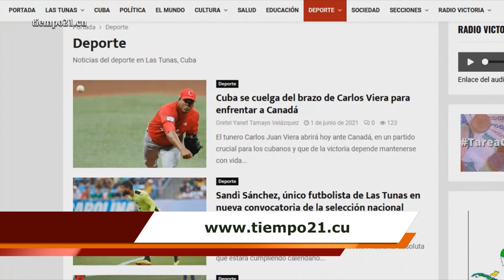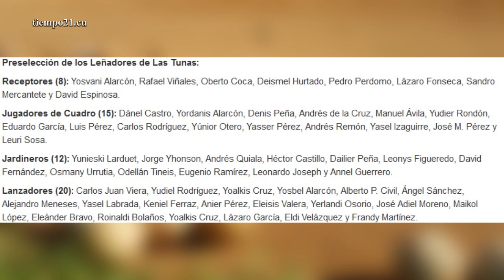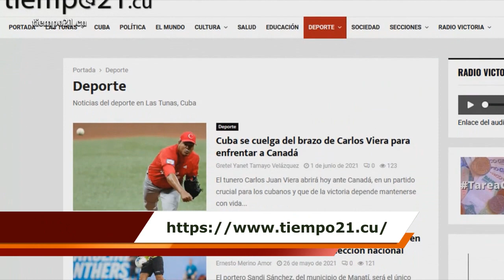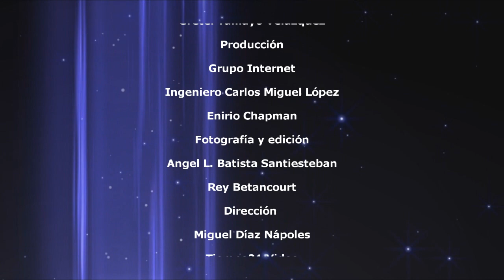Dan a conocer selección de los Leñadores para la Serie Nacional de Béisbol 61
Los Leñadores de Las Tunas anunciaron su preselección de cara a la 61 Serie Nacional de Béisbol, una lista todavía susceptible de cambios en la que destacan los cuatro integrantes de la Selección Nacional, el ya legendario Dánel Castro, y algunos jóvenes talentos que llegan a balancear un grupo mayormente experimentado.

Los receptores Yosvani Alarcón y Rafael Viñales, junto a los lanzadores Carlos Juan Viera y Yudiel Rodríguez integran la base de un equipo en el que volverán a ser piezas claves el antesalista Yordanis Alarcón, los jardineros Yuniesky Larduet y Andrés Quiala, y el serpentinero Yoalkis Cruz.